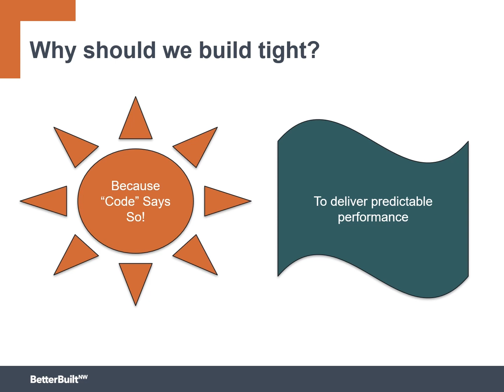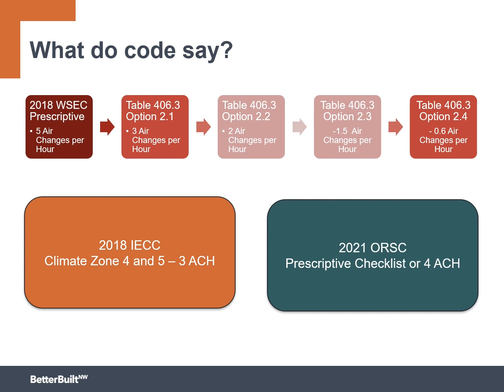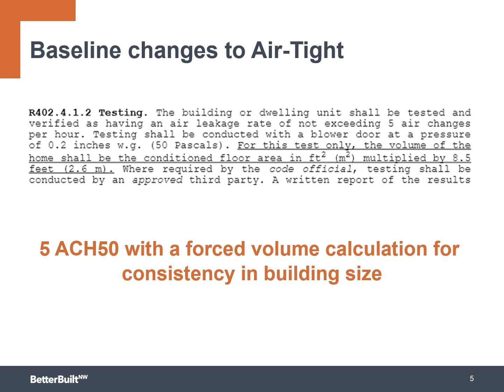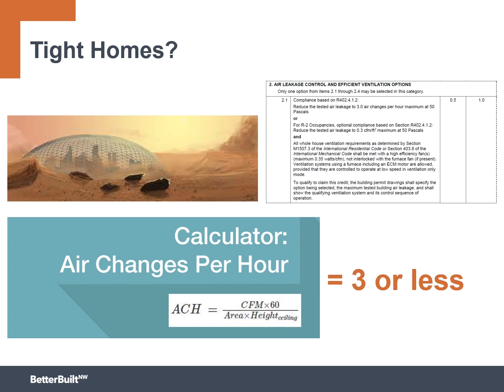2018 WSEC-R: Build Tight & Ventilate Right Options (Training Preview #1)